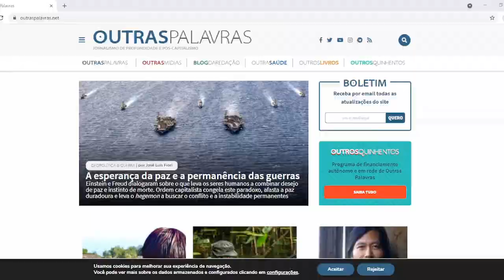ELEILSON LEITE🤜🏻🤛🏽 | TEASER MAISCHOPPS PODCAST 🍻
Desta vez foi o nosso queridíssimo ELEILSON LEITE🤜🏻🤛🏽

Ele é Coordenador da Área de Cultura na e muito nos disse sobre sua a jornada.

✅A live foi nesta quinta-feira, 14/10/2021, às 19h30🕣

Aproveita e siga o nosso canal😊

Sabia que também estamos no Spotify?

Evoé! O showpps vai derramar!😋🍺🍻